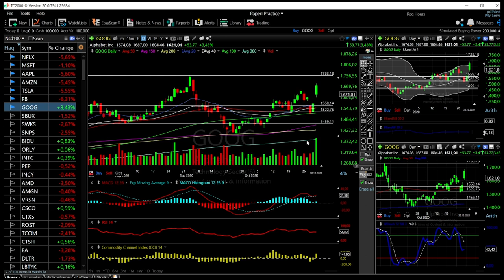Tech stocks (Facebook, Amazon, Apple, Netflix, Tesla, Microsoft and Google) forecast November 02